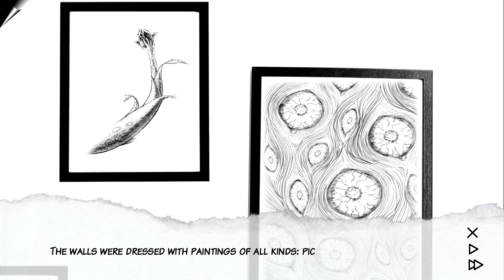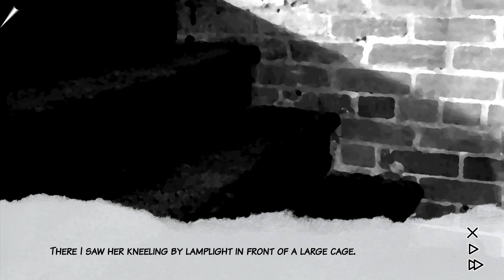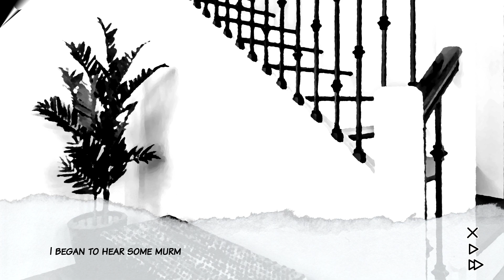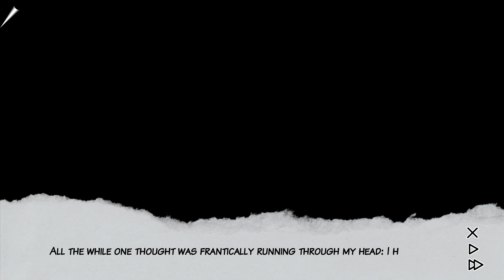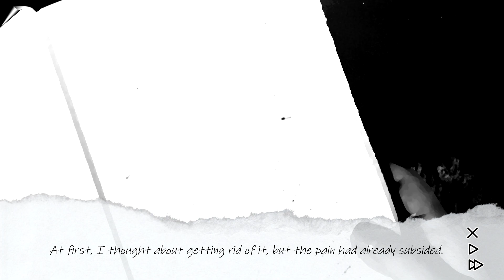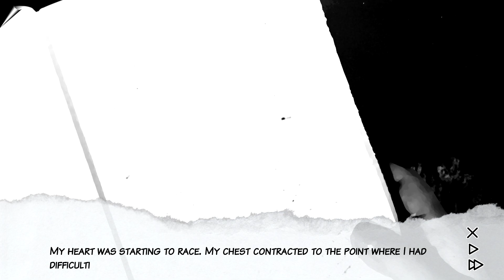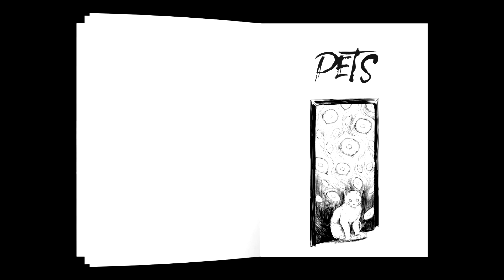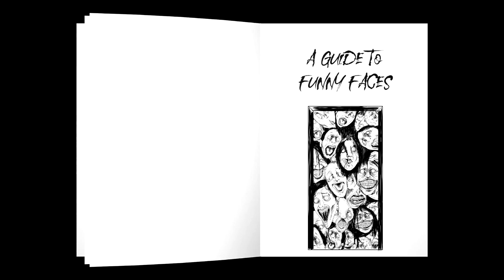All Cats Chapter Routes Finished + Key Found? | Mycorrhiza (Part 2)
All Cats Chapter Routes Finished + Key Found? | Mycorrhiza (Part 2) - Mycorrhiza is a love letter to horror manga in the form of a visual novel. Some of our biggest inspirations include the works of Junji Ito and Masaaki Nakayama.